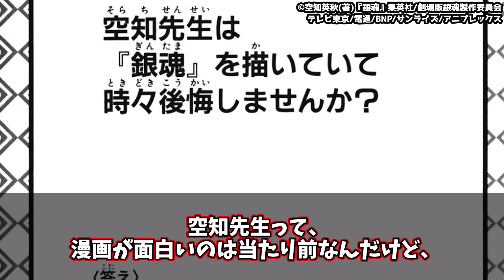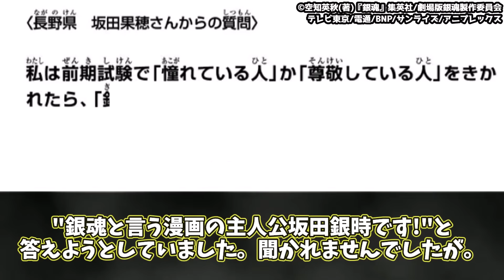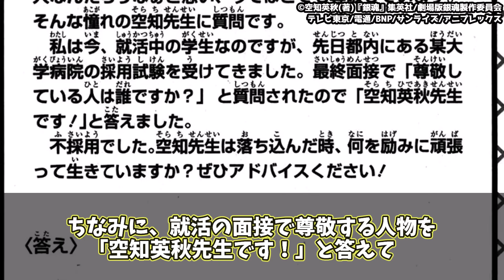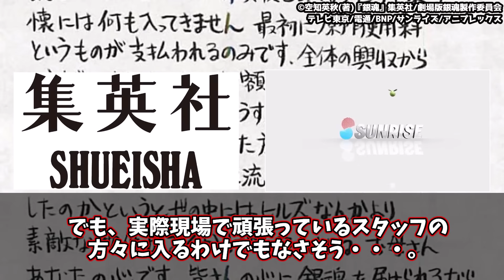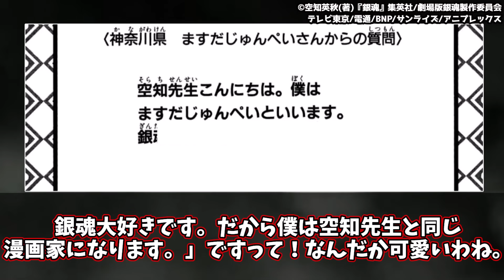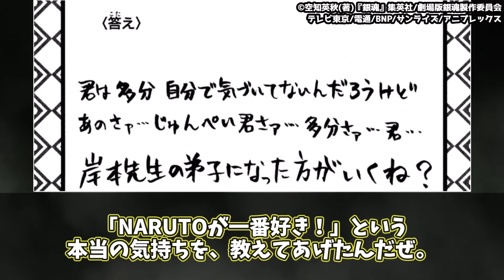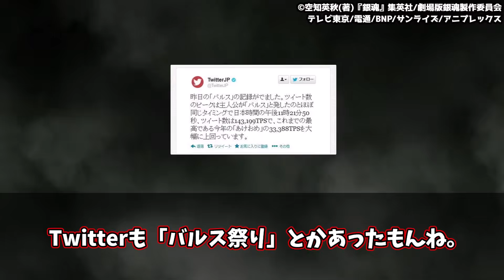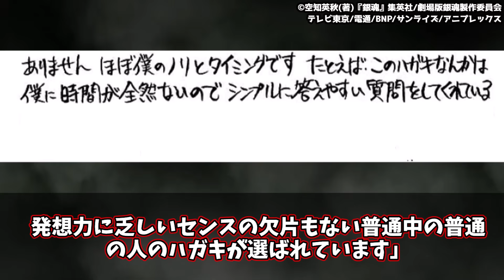【銀魂】空知先生の返しが秀逸すぎるｗ特に面白かった銀魂の質問コーナー8選【空知英秋】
銀魂のランキング動画や解説動画をそこそこ高頻度で投稿していくチャンネルです！

◆使用BGM
魔王魂

【銀魂】©空知英秋/集英社